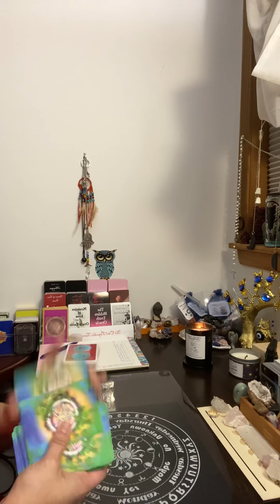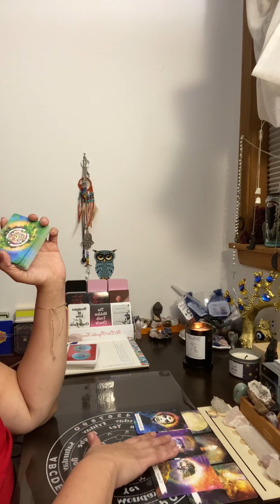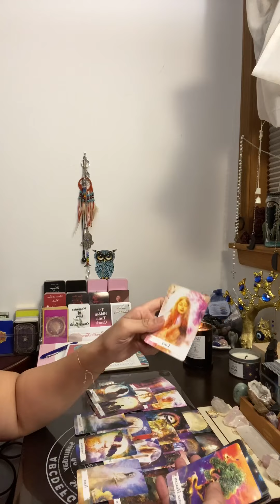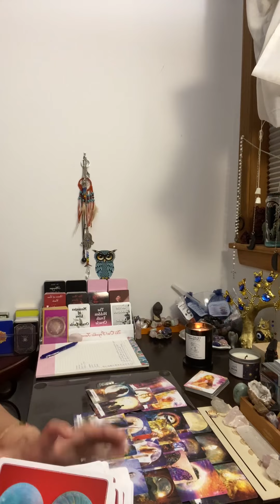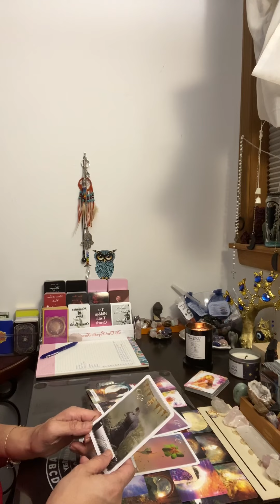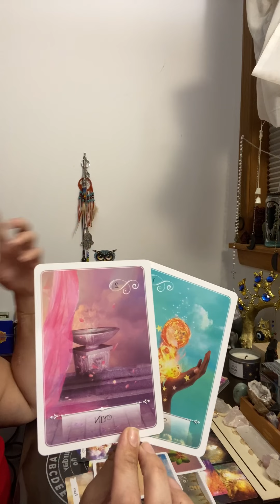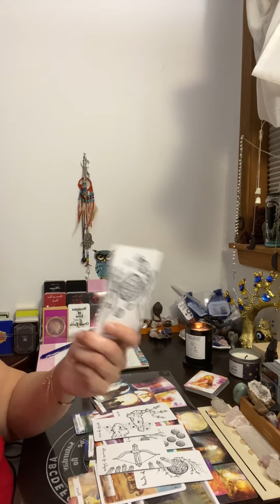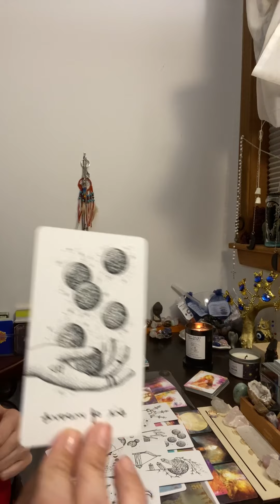Leo ♌️ After all ur heartache 💔 Your about to get a blessing!